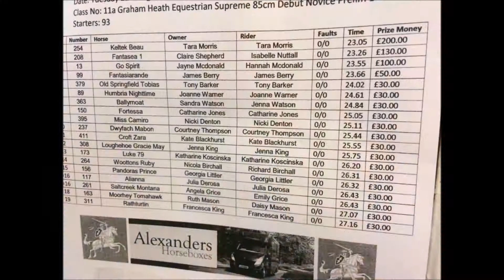Scope Festival 2017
had such a brillliant week at Scope once again!! lovely to have a big catch up with friends and make new ones :)

Topaz jumped so good all week! Just picking up an annoying 4 faults in his 95 classes, shame because he jumped so well. But he went on to win his 85 out of 90+ very quick horses, which then qualified him through to the final that was held later on that week. We just rolled an unlucky pole in the final but I rode like a sack of spuds cos I was slightly nervous haha! Though we still placed 14th out of the qualified 30 :) Despite him decking me on the very first day, by rearing vertically landing and going off roediong down the field :))) (keeping in mind this horse NEVER rears) what a twat lol. I guess he's forgiven for jumping so well and behaving the rest of the week and bringing home a nice sum of £200 in prize money haha! He's a special little sod X
thank you everyone who made it such a fun week and made memories for life!
well done to everyone!!

others featured in this video;
Lauren Thomas and Penny Black II
Chloe Roberts and Dun Magnum B
Adam Owens and Bonmahon Goldtown
Kate Lewis and The Dark Emporer